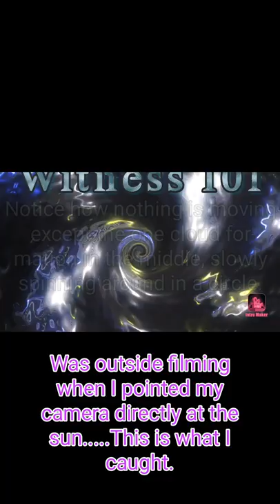Aliens have taken over our clouds! What is blocking the sun?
I took these pictures and filmed these videos around July 13th 2019, what you're going to see are the same images I've shown that are up in Antarctica.
I would LOVE to ask NASA some questions in a Q & A with them! Interesting to hear what they come up with. Swamp gas, weather balloon, a new cloud definition?